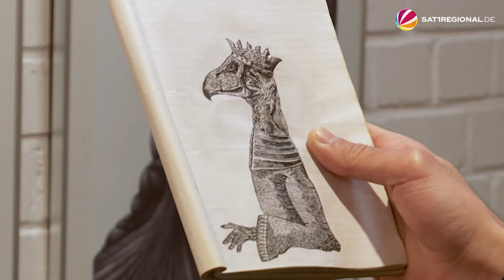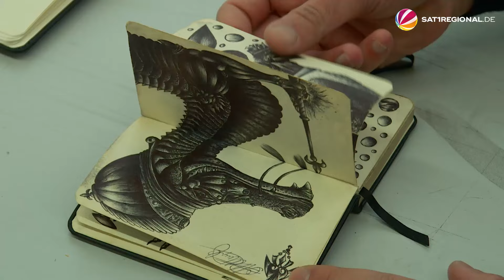Kugelschreiber-Kunst: Nachwuchskünstler aus Armenien will international bekannt werden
Edgar Markosyan, ein junger Geflüchteter aus Armenien, möchte in Kiel (Schleswig-Holstein) als Künstler durchstarten. Seine Bilder zeichnet er erstaunlicherweise mit einfachen Kugelschreibern. Gezeichnet hat er schon immer, auch während seiner Militärzeit als Soldat. Seine Kunst und sein Talent könnten ihm nun helfen, sich eine Zukunft aufzubauen: Nach Vorlage seiner Skizzenbücher an der Kieler Kunsthochschule wurde der Nachwuchskünstler zur Aufnahmeprüfung eingeladen, kurz darauf konnte er sich einschreiben.
Eine Auswahl seiner Zeichnungen ist bis Freitag im Eivind-Berggrav-Zentrum in Altenholz bei Kiel zu sehen.